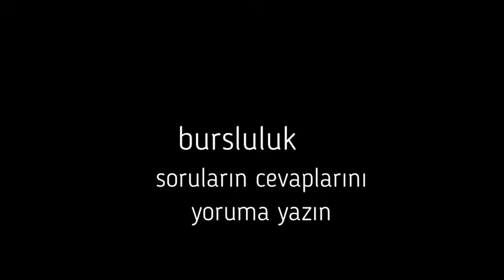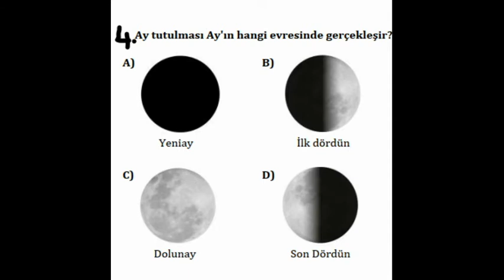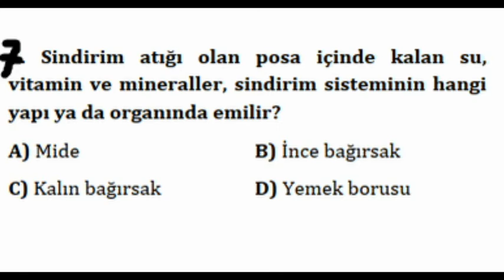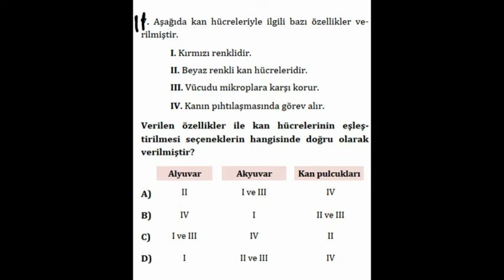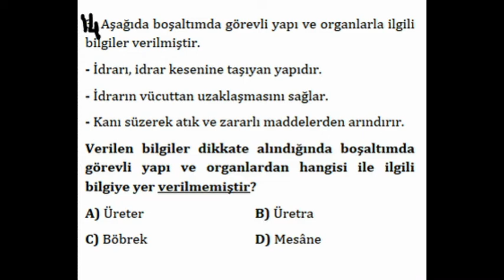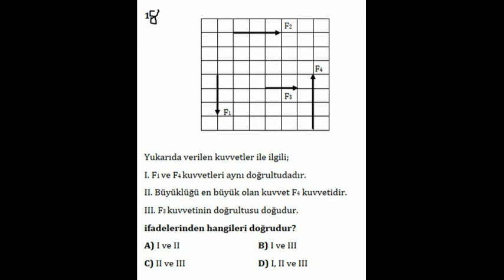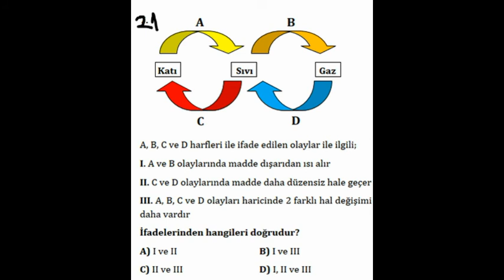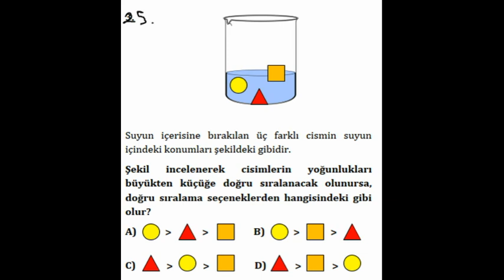2021 BURSLULUK SINAVI ÇIKABİLECEK 50 SORU 1.BÖLÜM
2021 BURSLULUK SINAVI ÇIKABİLECEK 50 SORU PAKETİNİN 1.BÖLÜMÜ TÜM SORULARI ÇÖZEREK CEVAPLARI YORUMA YAZABİLİRSİNİZ.
DAHA SONRA ÇÖZÜMLER PAYLAŞILACAK
6.SINIF BURSLULUK SORU PAKETİ